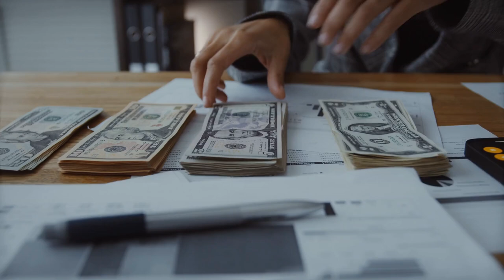A Woman Counting Money